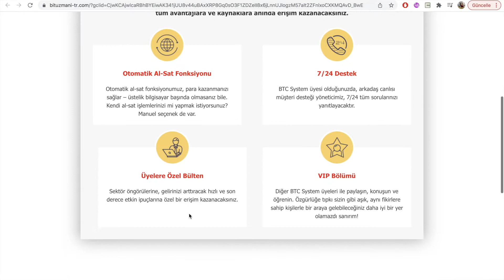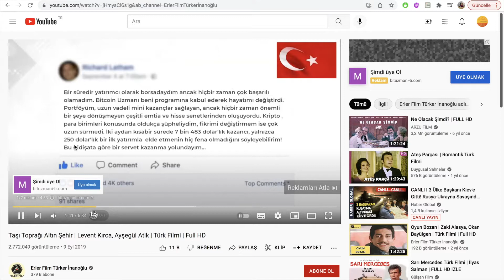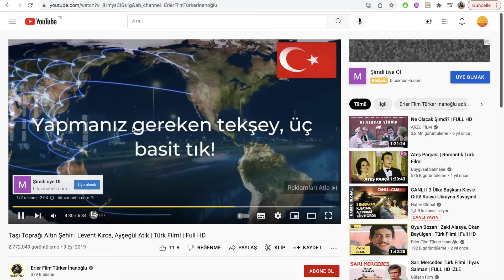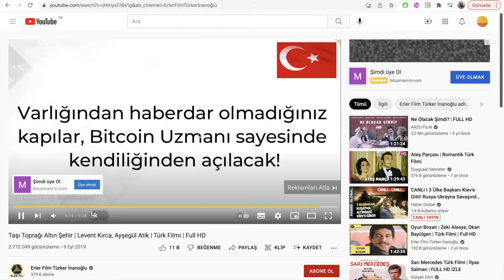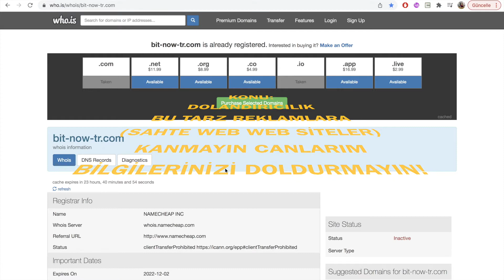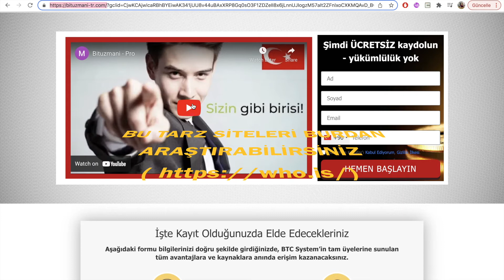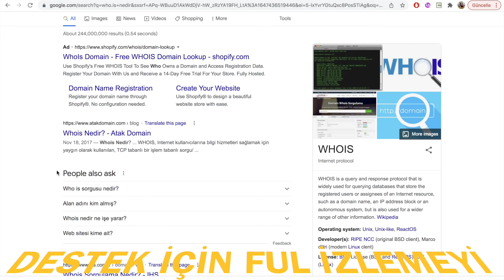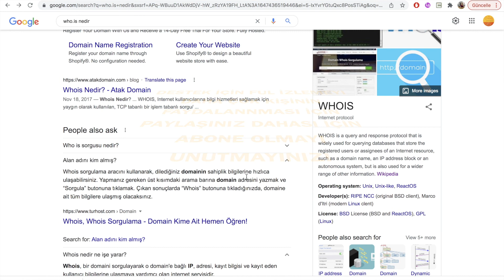SAHTE WEB SİTESİ - BİTCOİN - BTCTÜRK - KİRİPTOPARA - GİRİŞ - DOLANDIRICILIK - HESAP AÇMA - FORM MAİL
dolandırıcılık bitcoinhesapaçma kiriptopara sahtereklamlar sahtewebsiteleri btctürk nasılkayıtolunur kimlikavı şirketaçma papara sözleşmelihesap@BTCTurkOfficial (nasılda ikna edici yazıp düzenlemişler bakarmısınız! aman ha sakın form doldurmayın bu tarz reklamlara...)@Rosinavalientee
Merhabalar canlarım bugün sizlerle YOUTUBE ( youtube, ınstagram, crome v.b.) reklamlarda önünüze çıkan çıkabilecek sahte bitcoin hesap açma yazılımlarla v.b. para kazanabileceğinizi idda eden reklamların karşınıza çıkabileceğine DİKKATİNİZİ Çekerim.. 💘
Özellikle gençler genç nesiller kendilerini genç hissedip ekonomik bunalımda💯 olanlar tamda sizleri ağına düşürebilecek bir sahtekarlık dolandırıcılık üzerine kurulmuş bir av tuzağı watsapp - mail - telefon ile dönüş yapacaklardır. dolduğunuz formlar üzerinden... hep birlikte destek için ve bilgi edinmek için videomu izleyelim paylaşalım, like atalım hep beraber web sitesi bilgilerine de nasıl erişmişim göz atalım uygulayalım ) bu tarz siteler için...
sorularınız varsa yazım yorum kısmına ben burdan mümkün oldukça cevaplayacağım...

❣️❣️❣️dolandırıcı 2 link tespit ettim yetkililer yakın zamanda kaldırsın bu tarz reklamlara izin vermeyen bir uygulama geliştirin mutlaka...

GENÇLER DİKKAT FORMLARI SAKIN DOLDURMAYIN...

💘not: 2 reklam tespit ettim. ekran videosu olarak aldım tabi daha niceleri vardır ve olacaktır. aman ha DİKKAT kanmayın. Sizleri panik edeceklerdir.💯